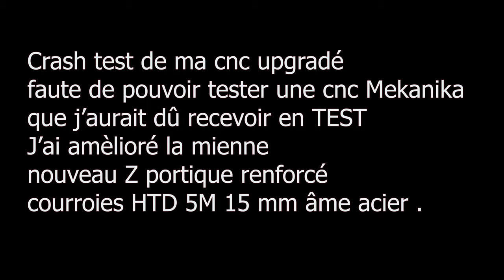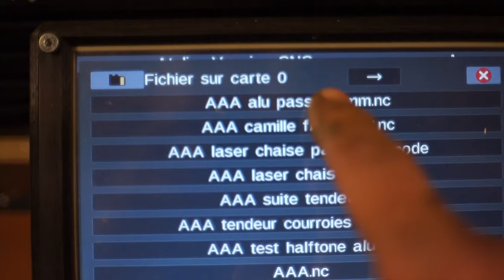CRASH TEST CNC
Crash test de ma cnc après d'importantes modifications

AXE Z

Fraise pour alu

Broche 800 watts

Courroies HTD 5M

Les poulies